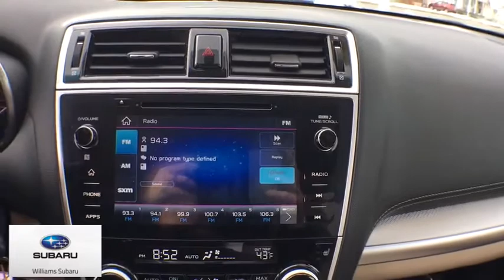2019 Subaru Outback Towanda, Troy, Mansfield, Wyalusing, Sayre, PA STP576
Crystal White Pearl Used 2019 Subaru Outback available in Sayre, Pennsylvania at Williams Subaru of Sayre. Servicing the Towanda, Troy, Mansfield, Wyalusing, PA area.

CARFAX One-Owner. Clean CARFAX. Certified. Crystal White Pearl 2019 Subaru Outback 2.5i Premium AWD CVT Lineartronic 2.5L 4-Cylinder DOHC 16VbrbrThis 2019 Subaru Outback 2.5i in Crystal White Pearl features: Recent Arrival! 25/32 City/Highway MPGbrbrSubaru Certified Pre-Owned Details:brbr  * Roadside Assistancebr  * Warranty Deductible: $0br  * Vehicle Historybr  * Transferable Warrantybr  * SiriusXM 3-Month trial subscription, $500 Owner Loyalty coupon & 1 year trial subscription to STARLINKbr  * 152 Point Inspectionbr  * Powertrain Limited Warranty: 84 Month/100,000 Mile (whichever comes first) from original in-service date